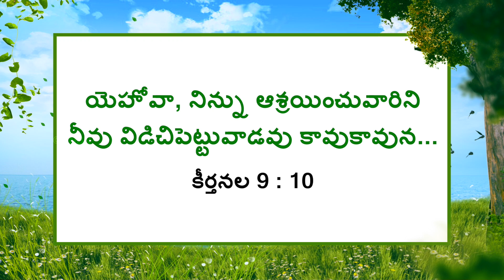యేసుతో నడవండి | సహో. మోహన్ సి. లాజరస్ | మార్చి 13 | Telugu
Jesus Redeems
Hyderabad
Telangana
500082